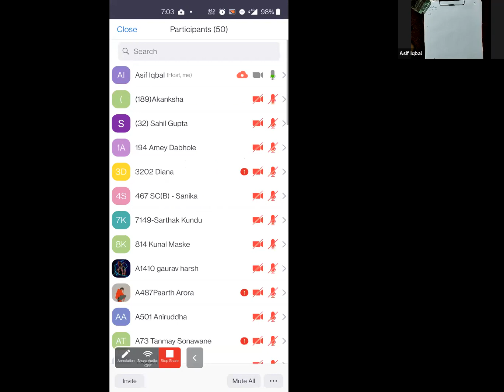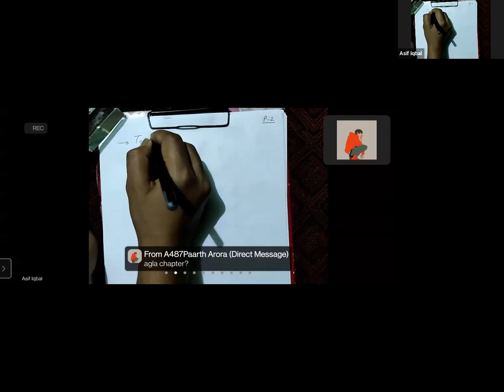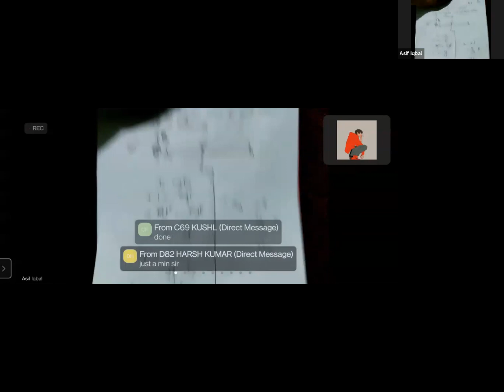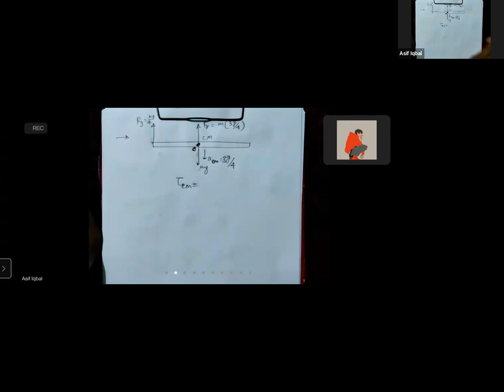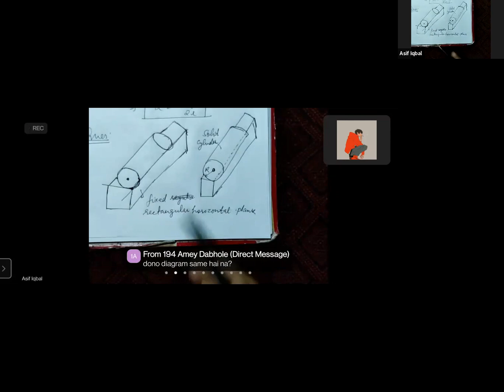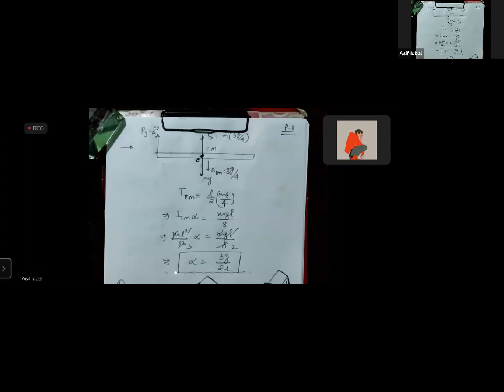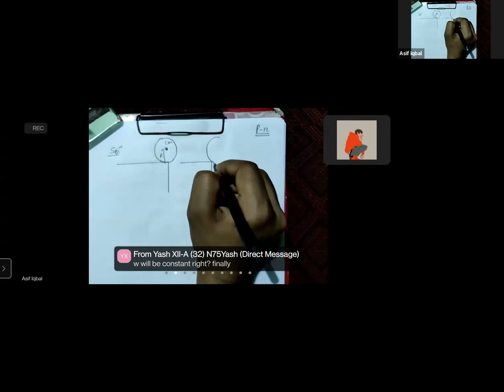LEC 18 Rotational Motion 08 05 21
RECORDINGS PLAYLIST LINK
xxxxxxxxxxxxxxxxxxxx